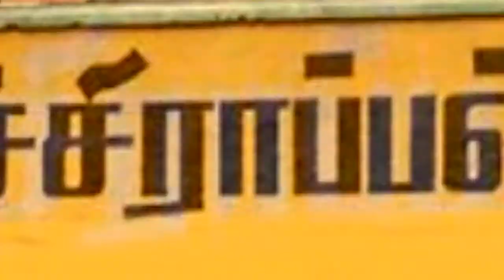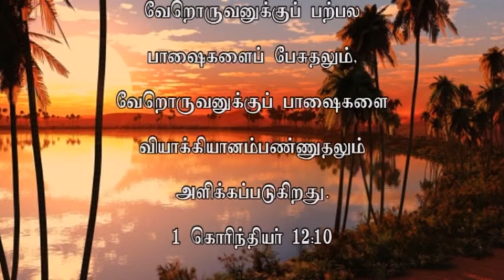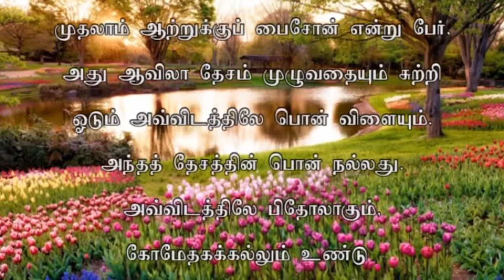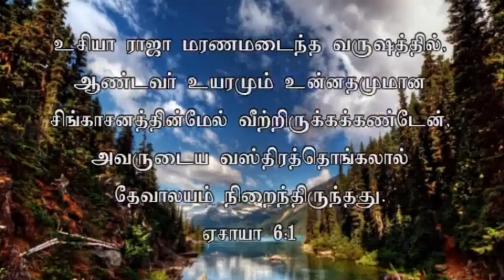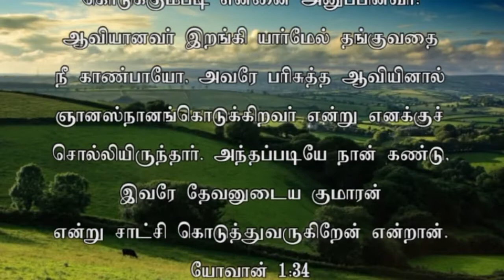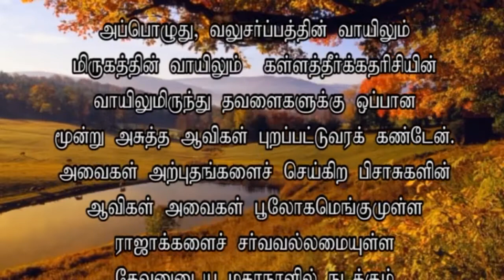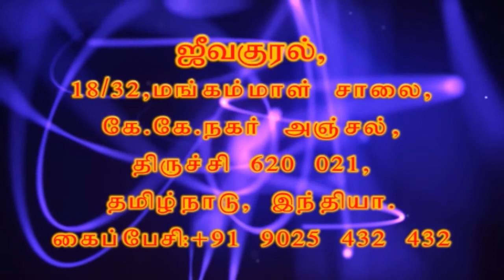ZFT CHURCH MESSAGE -09TH APRIL2017 (JK-622)